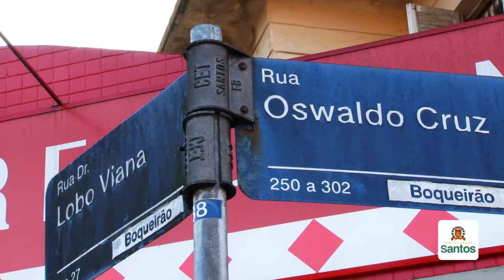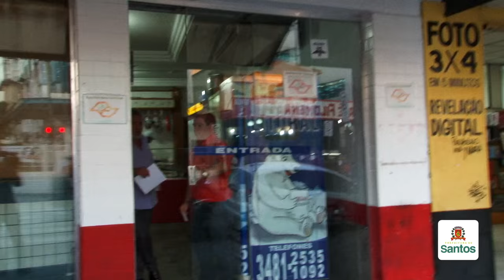Prefeitura fecha comércio em situação irregular no Boqueirão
Fiscais do Departamento de Fiscalização Empresarial e Atividades Viárias (Defemp), da Secretaria de Finanças, fecharam nesta quarta-feira (16) um estabelecimento comercial na Rua Dr. Lobo Viana, no Boqueirão. O imóvel estava em situação irregular junto à Prefeitura e já havia sido notificado anteriormente.